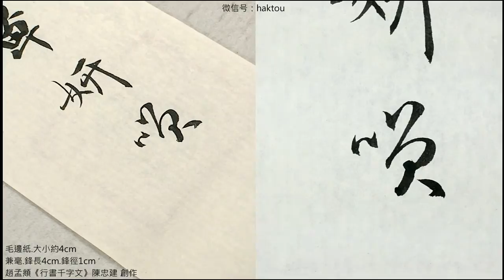趙孟頫《行書千字文》陳忠建創作 118毛施淑姿工顰妍笑